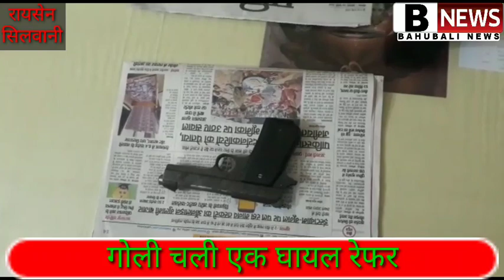रायसेन सिलवानी गोली चली .सागर जैसीनगर. मनावर. बमीठा